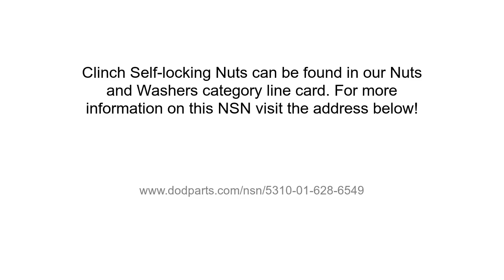NSN 5310-01-628-6549 Clinch Self-locking Nut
NSN: 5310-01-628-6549 a Clinch Self-locking Nut. Part Number: CLS-M8-2. This product can be located in our Nuts And Washers section on our